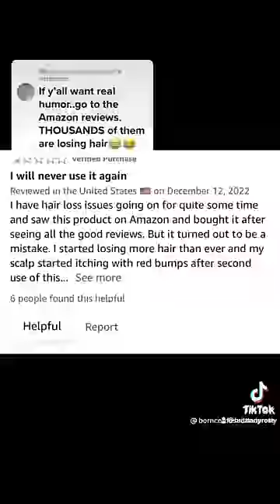This is ridiculous…